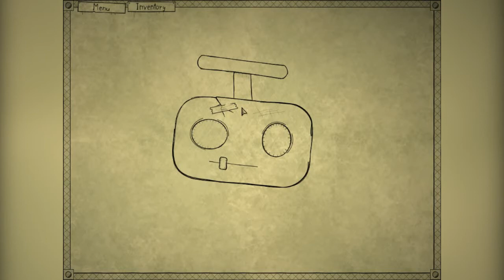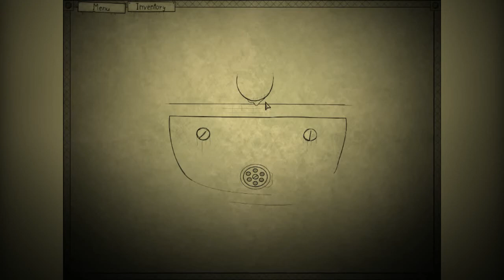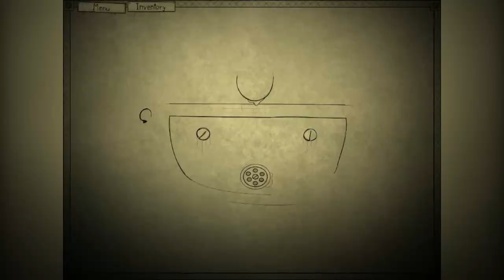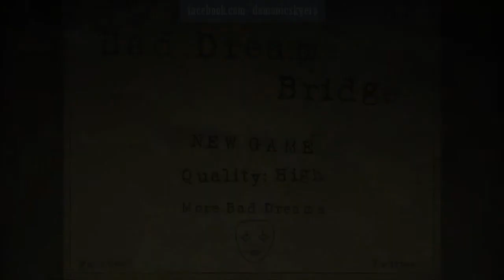Bad Dream: Bridge